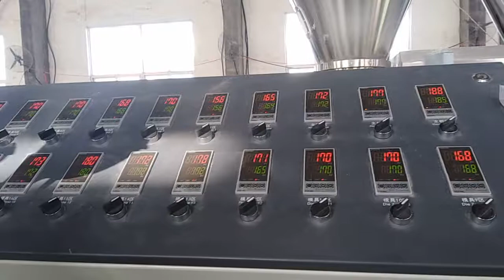PVC WPC door panel extrusion machine running in our factory (Sophie 0086 15063923327)